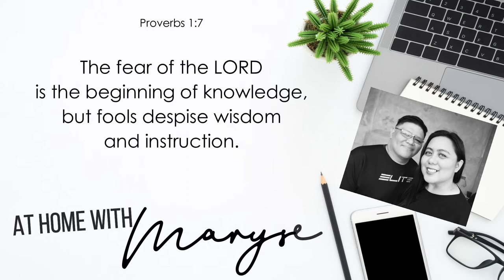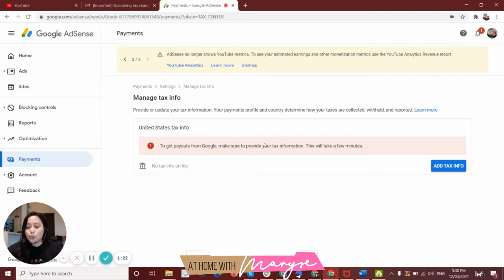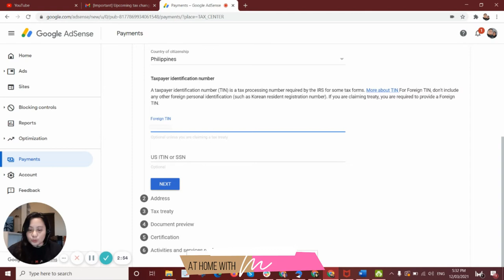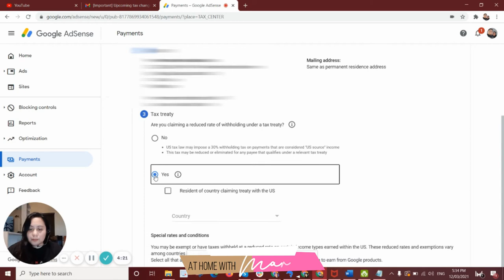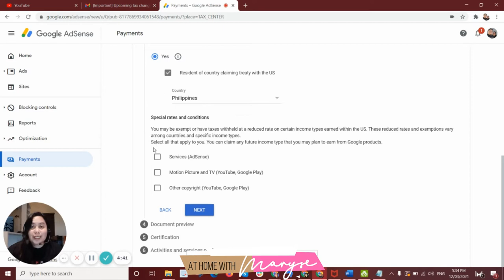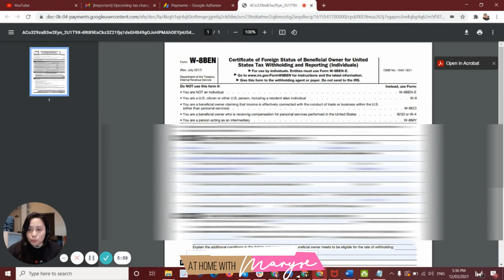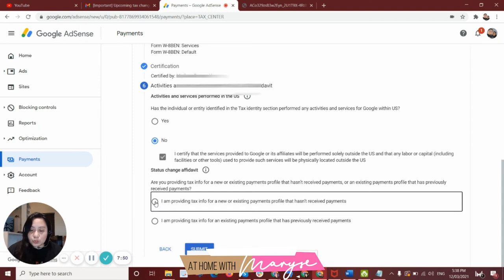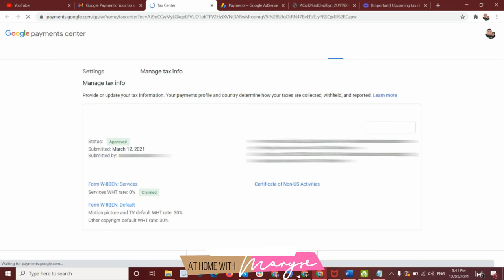Paano Magsubmit ng Google Adsense Tax Info 2021-Tagalog | First Timer Small YouTube Monetize Channel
Welcome to Built2LastVlog channel!

~ FB: Built To Last Vlog (let's chat!)

Locally-employed po kami, kaya
Hindi Katas ng OFW

God bless mga PayFam!!!

But inappropriate and harsh comments will be deleted as we wish to keep this space as a positive venue for all. Click next video mga bashers, wag ka ng magkalat ng lagim dito sa amin.

Bungalow House
One-Storey House
Single-Storey House
Cavite Home
Patayo ng Bahay sa Pilipinas
100 sqm lot 52 sqm floor area
2 Bedroom, 1 Toilet & Bath
Cost of House in the Philippines